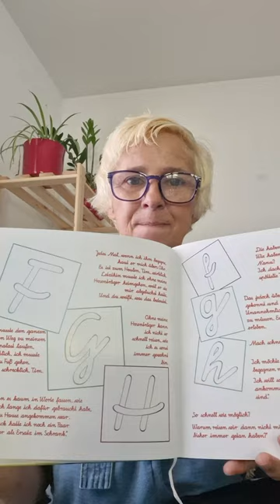Kinderbuch kinderbuch märchen lesen schreiben schule buchstaben gutenachtgeschichte buchtipp